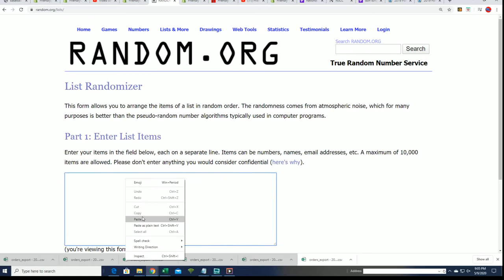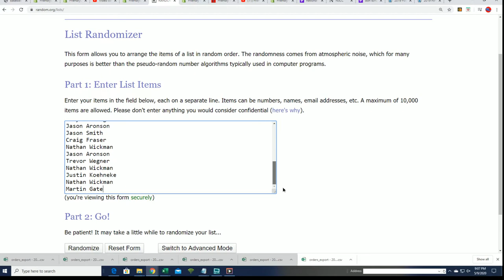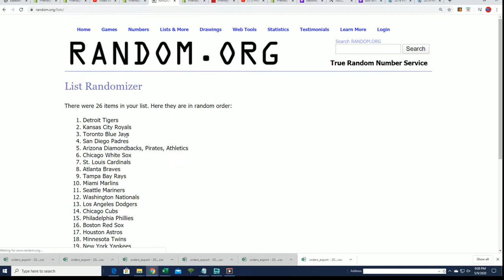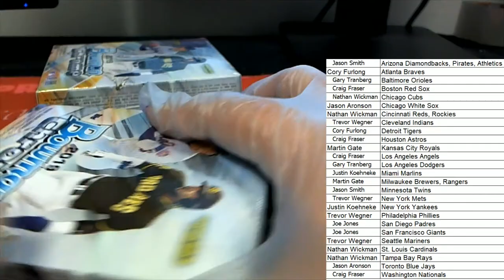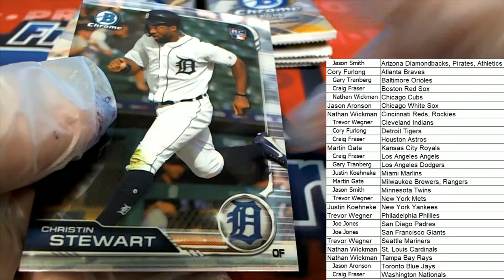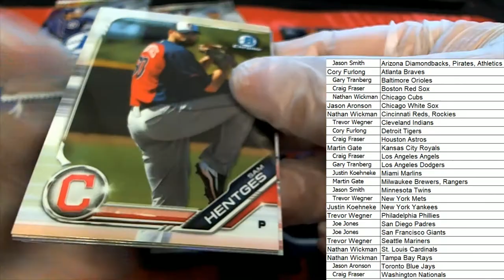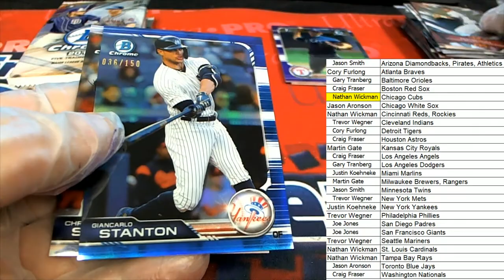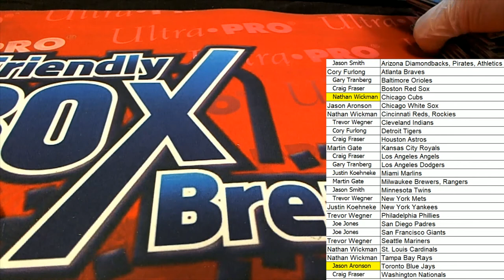2019 Bowman Chrome Baseball Hobby Box ID 19BOWCHBB850